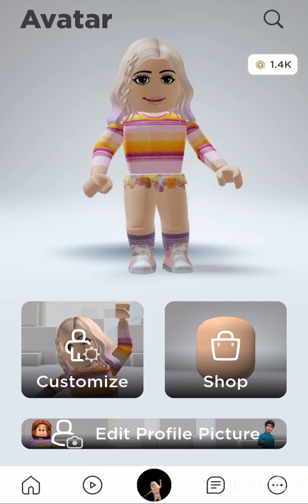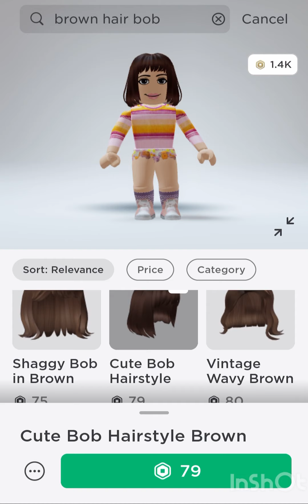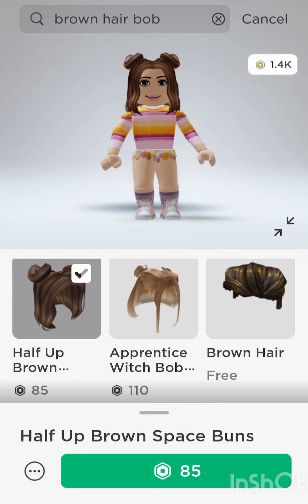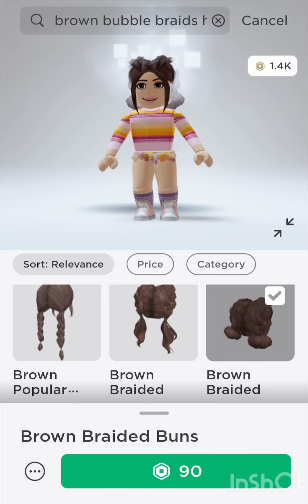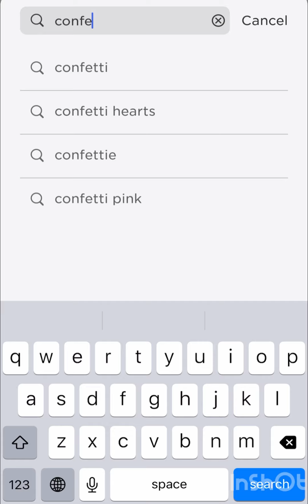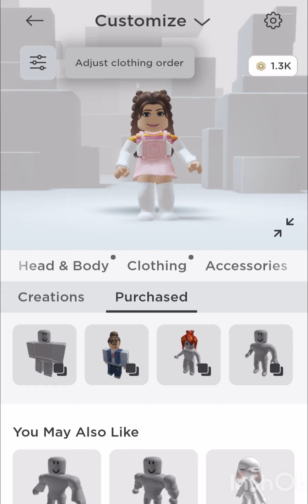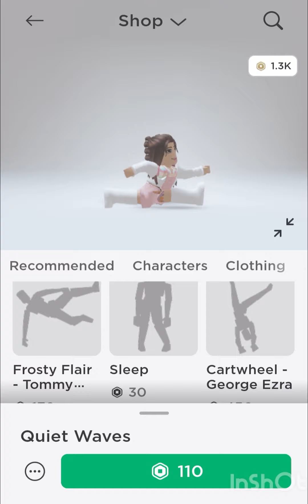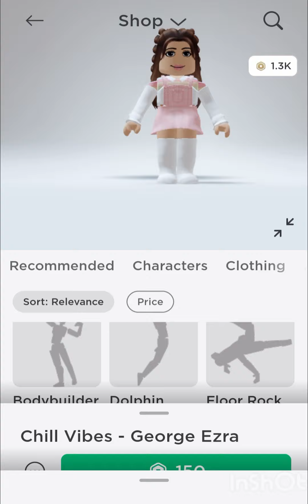Making a new avatar in Roblox!!